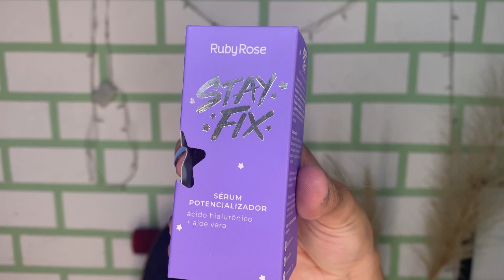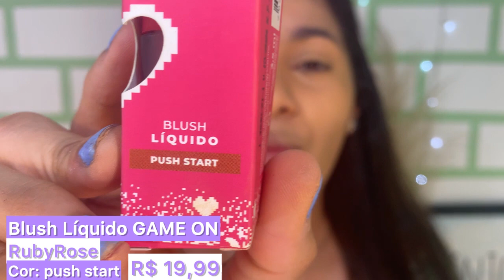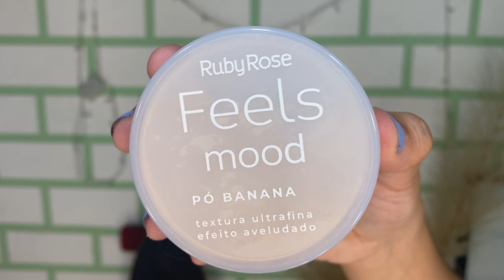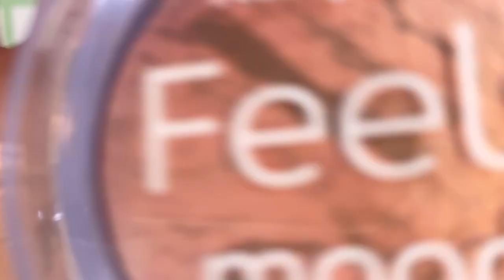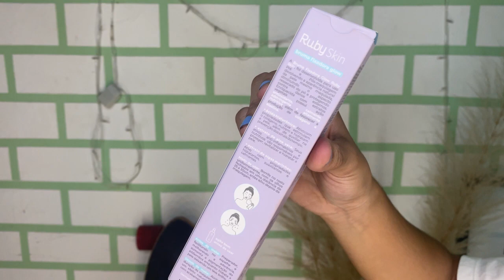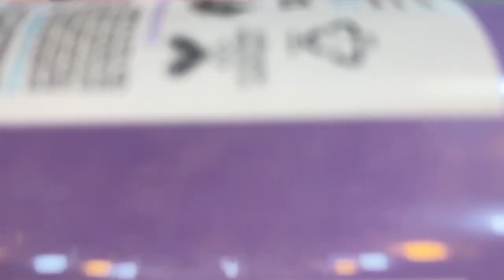Testei ÚLTIMAS NOVIDADES da LINHA FEELS MOOD Ruby Rose! APROVADOS E REPROVADOS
Oi sereiassssssss, tudo bem com vocês? No vídeo de hoje, eu trago NOVIDADES da NOVA LINHA feels da rubyrose, com OPNIÃO sincera se vale ou não a pena, e meus aprovados e reprovados. Testei MUUUUUIITA COISA, e por isso que o vídeo ta um pouco grande, mas bem dinâmico e eu tenho certeza que vocês vão curtir muito! Grande beijo e até o próximo vídeo.

Resenha Corretivo Líquido Ruby Rose:

Produtos mencionados:
• StayFix - Sérum Potencializador Ruby Rose
• Primer Hidratante - Ruby Rose
• Base Sérum fps20 - Ruby Rose
• Corretivo Líquido- Ruby Rose
• Pó Banana - RUBY ROSE
• blush líquido GAMEON - Ruby Rose
• Máscara de Cílios - Ruby Rose
• Blush e Iluminador- Ruby Rose
• Bruma Fixadora - Ruby Rose

Instagram.com/ @katrynnesev
Facebook.com/KatySeveriano

Vídeo editado e produzido por: Katrynne Severiano